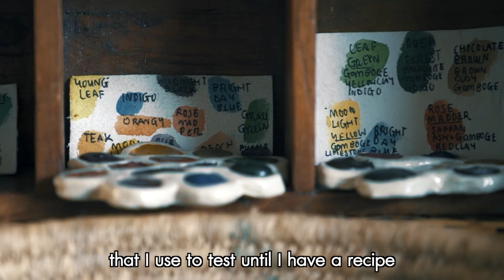มหัศจรรย์แห่งสีจากธรรมชาติ (The wonder of nature’s colors)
คลิปวีดิโอ ในธีม The New Thai Ways  การดำเนินชีวิตวิถีใหม่ แนวทางการสร้าง New Normal แบบยั่งยืนของคนไทย ให้ประชาชนมีภูมิรู้เกี่ยวกับการรับมือต่อความเปลี่ยนแปลงอย่างมีวินัยและสร้างสรรค์ สะท้อนภาพลักษณ์ที่ดีของประเทศไทย